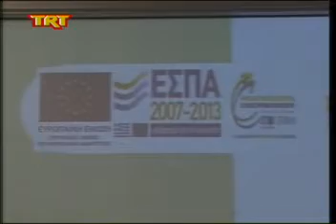Επιδοτήσεις για μεταποίηση